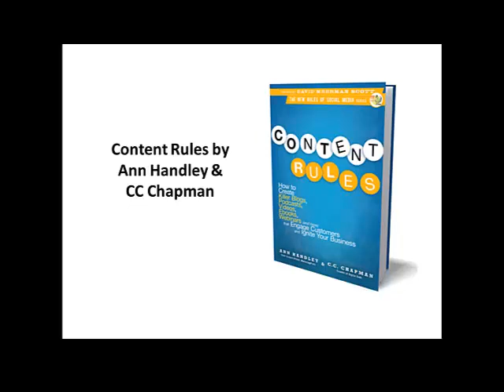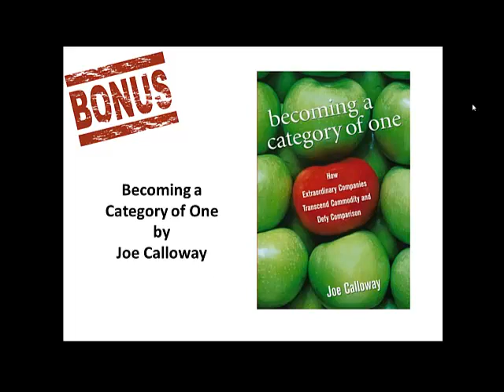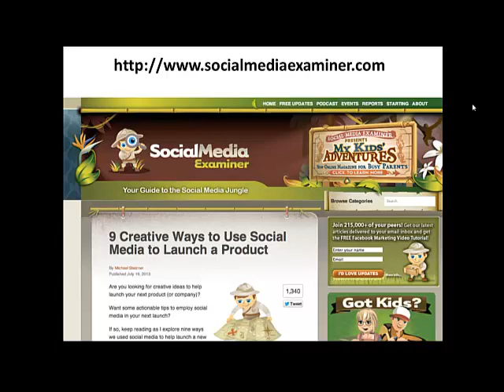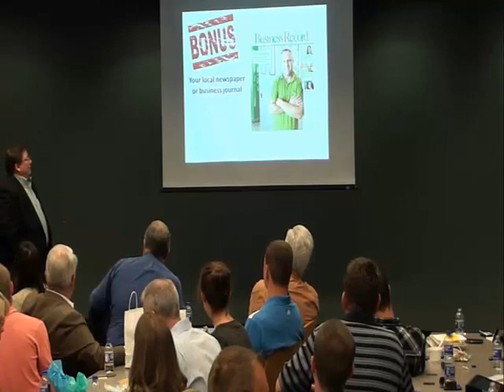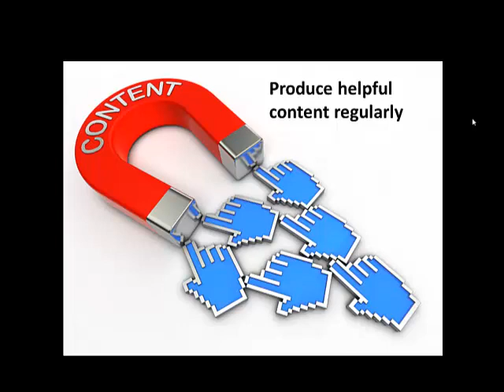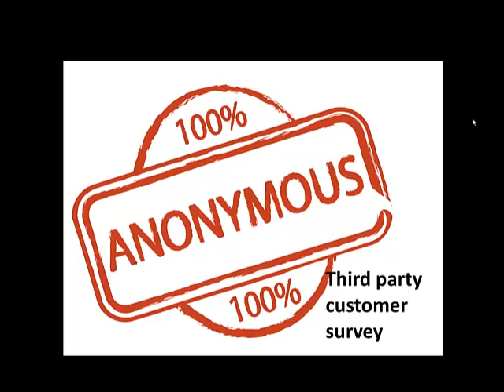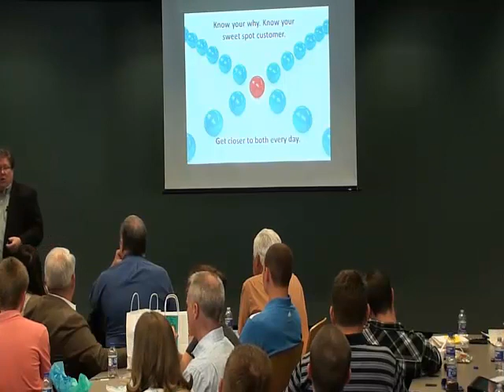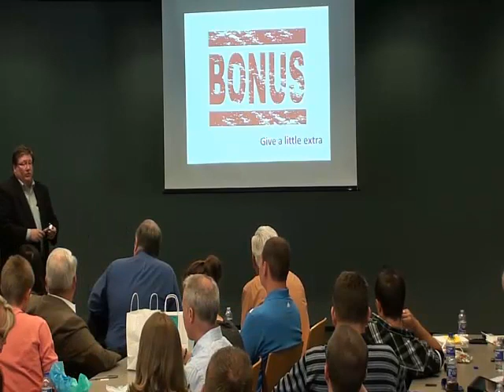Drew McLellan Final